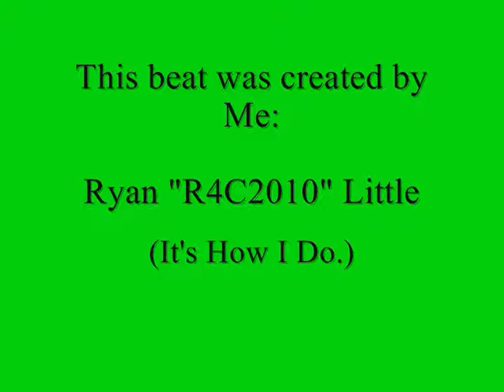8-Bit Beat #3 - FRANTIC! ("Gamer Girl" Background Music)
I'm back...again! Second video of the week. Crazy, right? I know. Well, this beat was recently used in my girl Lexie J.'s latest video. She is also known as MusicallitySkye. MusicallitySkye is a name that you should get to know, because she is going to be around for awhile. She's that girl gamer. Point. Blank. Period. She's the best. Any questions? Good. Make sure to go check out her channel (Link below). Everyone subscription helps. Thanks for all of the support, and I hope you enjoy this beat.